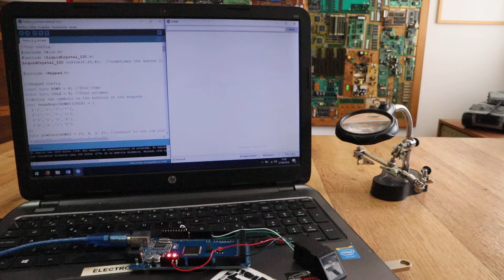Fingerprint sensor add ID Test